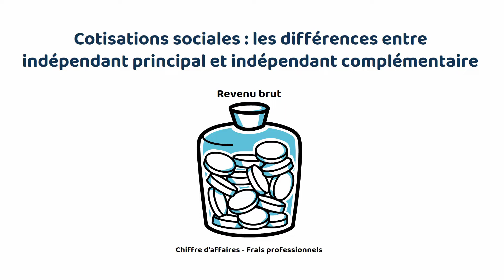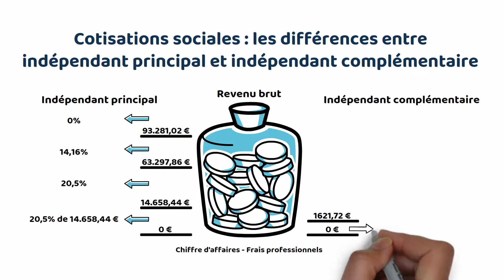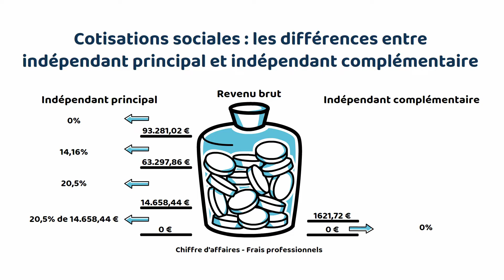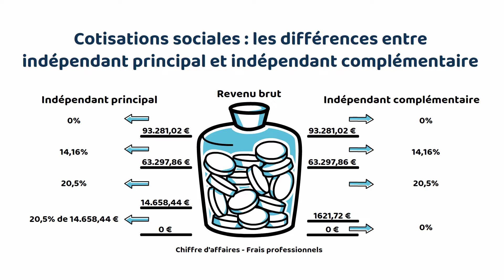Qui paye le plus de cotisations sociales ? L'indépendant principal ou le complémentaire ?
Les cotisations sociales sont calculées sur base du revenu brut annuel. Le revenu brut quant à lui est la différence entre le chiffre d’affaires et les frais déductibles.
Revenu brut = Chiffre d’affaires – Frais professionnels déductibles

Pour les indépendants principaux la première tranche de cotisations sociales se trouve entre 0€ de revenu brut et 14.658,44€. Pour tout revenu brut inférieur à ce plafond, l’indépendant principal payera 20.5% de 14.658,44€ quels que soient ses revenus.

Pour tout revenu supérieur à 14.658,44€, les cotisations sociales seront égales à 20,5% du revenu brut et ce jusqu’au plafond suivant de 63.297,86€.

Pour un revenu supérieur à 63.297,86€, les cotisations sociales seront de 20,5% des 63.297,86€ plus 14,16% de la partie du revenu qui dépasse les 63.297,86€ jusqu’au plafond de 93.281,02€.

Au-delà de ce dernier plafond les cotisations sociales sont de 0%.

Pour les indépendants complémentaires la première tranche de cotisations sociales se trouve entre 0€ de revenu brut et 1.621,72€. Pour tout revenu brut inférieur à ce plafond, l’indépendant complémentaire payera des cotisations sociales de 0€.

Pour tout revenu supérieur à  1.621,72€, les cotisations sociales seront égales à 20,5% du revenu brut et ce jusqu’au plafond suivant de 63.297,86€.

En résumé, un indépendant complémentaire payera les mêmes cotisations sociales qu’un indépendant principal dès que le revenu brut sera supérieur à 14.658,44€.

En dessous de ce revenu, l’indépendant complémentaire payera en effet moins de cotisations sociales qu’un indépendant principal. Cela est bien normal étant donné que l’indépendant complémentaire paye déjà des cotisations ONSS et donc il cotise déjà pour sa sécurité sociale via son travail de salarié.

00:00 : Introduction
00:40 : Calcul du revenu brut
01:30 : Cotisations sociales de l’indépendant principal
03:40 : Cotisations sociales de l’indépendant complémentaire
04:54 : Différences entre indépendant principal et complémentaire
06:18 : Pourquoi l’indépendant complémentaire paye-t-il des cotisations sociales ?
07:14 : Conclusion